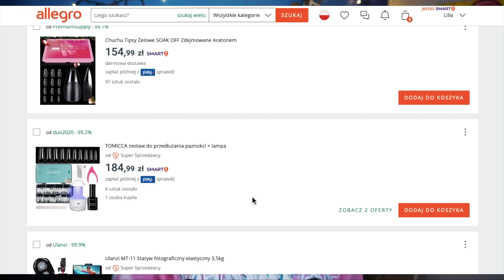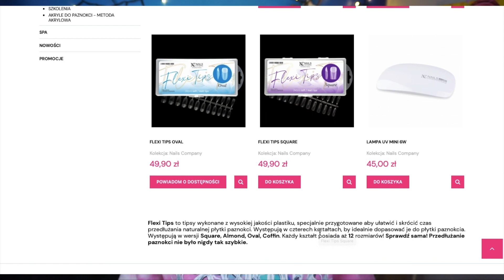GEL TIPS Nails I've tried so far... THOUGHTS and MY EXPERIENCE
Hello Everyone! In this video I'll talk about my Experience with Gel X Nails types I've tried so far.